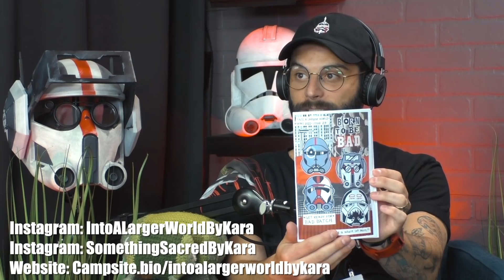THE BAD BATCH - THE BOYS ARE BACK WITH A REVIEW!!!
The Bad Batch boys are back! Michael and Greg warm the podcast set back up by talking Bad Batch, Disneyland, Future Star Wars content, and Community creations!

Thanks for the gifts!

Want to send us something?Rexin Around
16591 Noyes Ave
Irvine, Ca
92606

The bad batch, the clone wars, star wars review, star wars podcast, the bad batch review, tech hunter echo wrecker crosshair, star wars talk show, oopsies